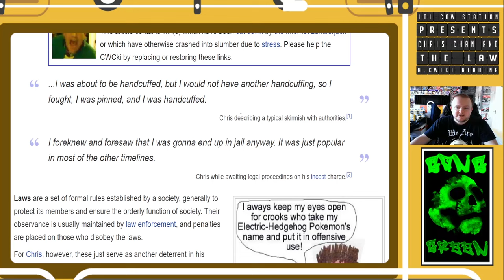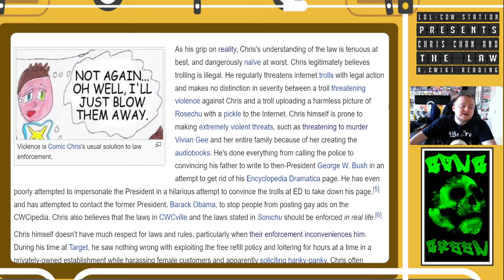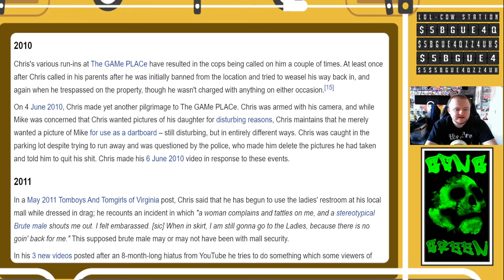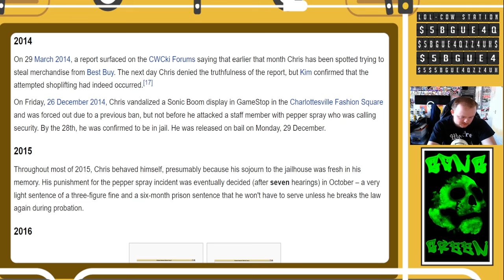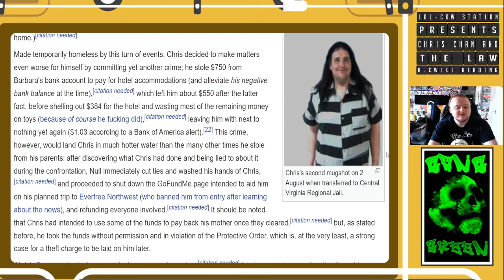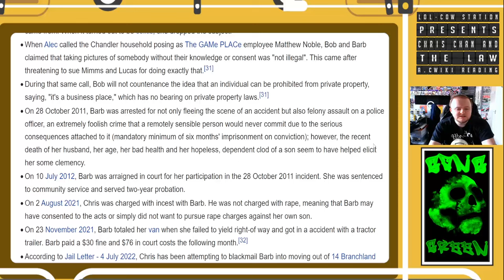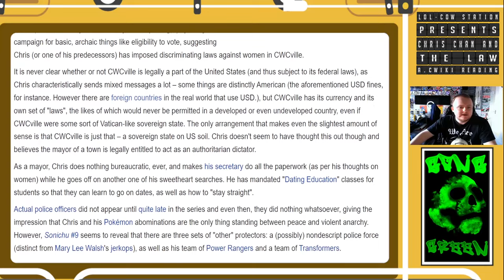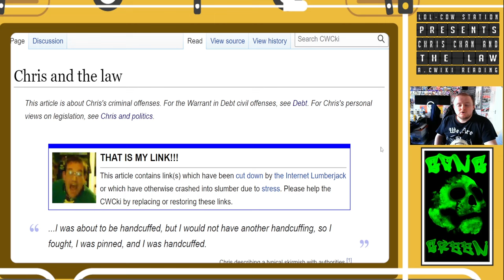Chris Chan and The Law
Well if that's true then that might explain why Chris is satisfied knowing the sacrifice of his own freedom just to satisfy nobody but himself, Chris is truly insane.